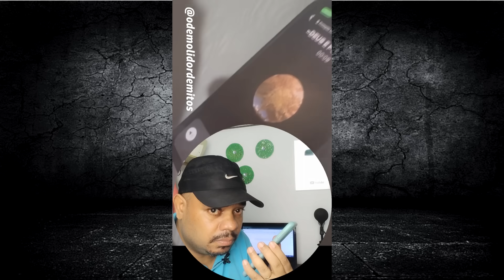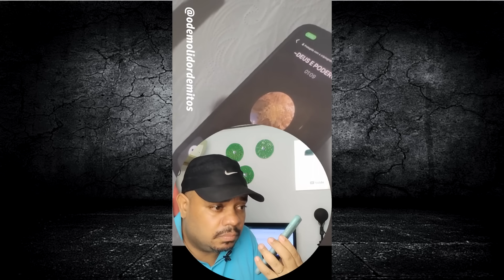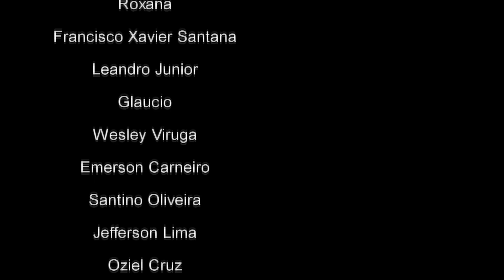MOTORISTA DE APLICATIVO flagra esposa com PASTOR e, por vingança, mat@ suas duas filhas.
À Polícia Civil, o motorista de aplicativo Ramon de Souza Pereira confessou que m@tou as filhas de 4 e 8 anos em Santo Antônio de Goiás, na Região Metropolitana da capital. De acordo com o delegado Marcus Cardoso, o homem foi preso e disse que m@tou as meninas por vingança à esposa, que estaria em um caso extraconjugal. A sua esposa identificada como Daiany teria sido flagrada por ele com o pastor Ronaldo Luiz da Assembleia de Deus Sombra do Onipotente.